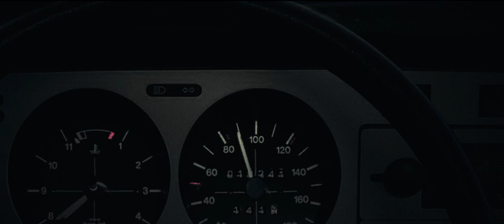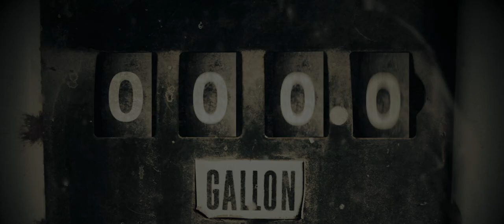Matthew Ryan - Maybe I'll Disappear (Official Music Video & Lyrics)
Start the car
Start the car
Can't see the stars
I'm sick & tired
Of feeling alone
Turn on the heat
Put down the phone
Maybe I'll just disappear
There's nothing left to keep me here

I watched her turn
And grab her things
I sat and prayed
For the phone to ring
I played a song
Like there was nothing else
I found a girl and I pretended
She was someone else
Yeah I know
It wasn't fair

It's just so strange
How we get stuck
What once meant nothing
Now means so much
I saw your name
Yesterday
On some unopened mail
I threw away
I stood right there and picked it up
Yeah things have been pretty rough

Nothing but the lights
On the dash
Every little bit hurts
When you're in the pass
The drawl of leaves
And that quiet cold
That settles in
Once you know
We're all hotels
There ain't no home
And everything we had
Was just a loan

Start the car
Start the car
I miss the simplest of scenes
You in the dark just over me
Your hair a mess
Your eyes aglow
The engine hums
It starts to snow

The video for Maybe I'll Disappear was Directed, Shot & Animated by Marco North; and Features Masha Vatatci.

The song, Maybe I'll Disappear, was written by Matthew Ryan

It was Performed by:

Brian Bequette - Piano
Brian Fallon & Brad Pemberton - Percussion & Noise
Matthew Ryan - Vocal

Recorded and Mixed by Doug Lancio

Mastered by Hans Decline at Sound Bites Dog

Copyright Matthew Ryan / Plastic Violin BMI 2017